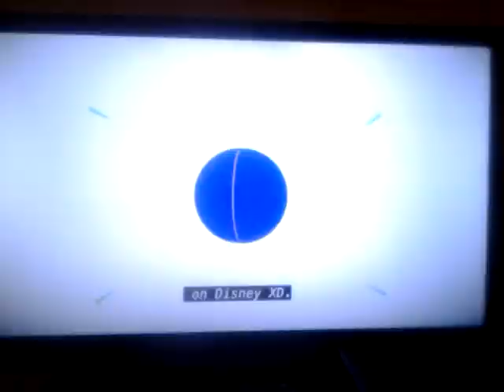Phineas and Ferb - The Beak (Parts 1 and 2) End Credits Disney XD HD March 8, 2010 - Camera MX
Disney Channel US Premiere: March 12, 2010
Season 2, Episode 27 (MMX)
(2003-November 6, 2016, July 7, 2014) Disney Television Animation "Walt" logo
(February 13, 2009-February 2, 2017, June 20, 2016) Disney XD Originals logo
(August 17, 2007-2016) Disney Channel Original logo